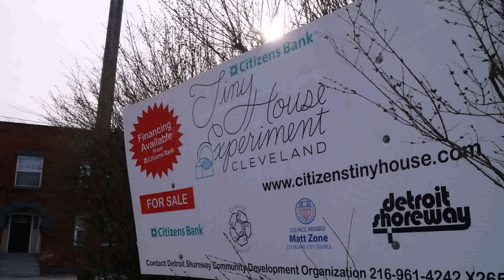Build A Tiny House Ireland